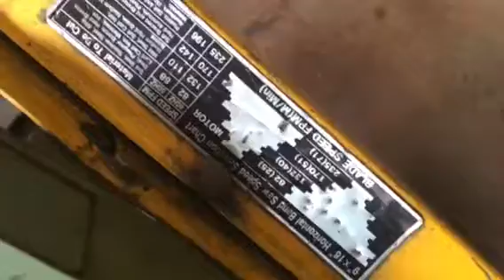Sierra a sin fin Bemato demaquinas sa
Sierra sin fin Bemato demaquinas sa